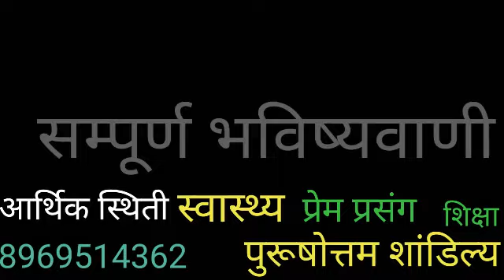G name Horoscope Rashifal 2020 |G नाम वाले लोगो का राशिफल 2020 |G naam Rashifal 2020 |Dhanu makar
राशिफल 2020 के अनुसार जानिए G नाम वाले लोगो के लिए  ये साल खुशियो की सौगात लेकर आएगा इस नए साल मे आपकी लाईफ मे खुशिया दस्तक देंगी साथ ही आपकी लाइफ मे कई सकारात्मक बदलाव आने की भी उम्मीद दिख रही है आज हम आपको बताने वाले है की G नाम वाले  लोगो के लिए साल 2020 कैसा रहने वाला है | तो चलिए जानते है साल 2020 मे क्या कहते है G नाम वाले लोगो का राशिफल 2020 इस विडियो मे आपके करियर के बारे मे शिक्षा परिवार स्वास्थ्य आदी के बारे मे बताया गया है |
in this video we will tell u about G name horoscope  Rashifal 2020.meaning of the first letter of your name 2020 nature by name in hindi personality through name G name horoscope Rashifal 2020 G letter name personality in hindi first alphabet name personality first letter of my true love name first alphabet of your life partner G letter name personality in English G name people things about personally Rashifal 2020 tips in hindi

धन्यवाद ।